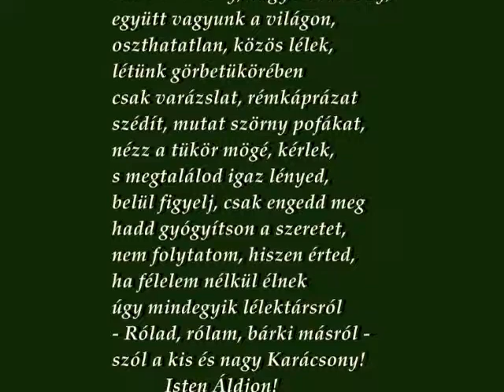Miénk az Ünnep! (saját vers)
Pálházi Éva - Miénk az Ünnep!
Kis Karácsony, nagy Karácsony,
együtt vagyunk a világon,
oszthatatlan, közös lélek,
létünk görbetükörében
csak varázslat, rémkáprázat
szédít, mutat szörny pofákat,
nézz a tükör mögé, kérlek,
s megtalálod igaz lényed,
belül figyelj, csak engedd meg
hadd gyógyítson a szeretet,
nem folytatom, hiszen érted,
ha félelem nélkül élnek
úgy mindegyik lélektársról
- Rólad, rólam, bárki másról -
szól a kis és nagy Karácsony!
Isten Áldjon!